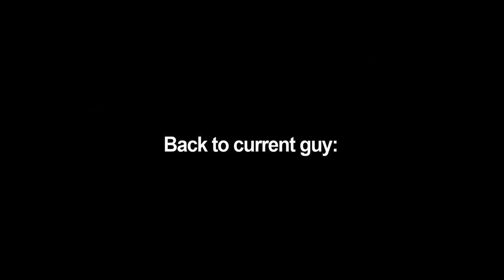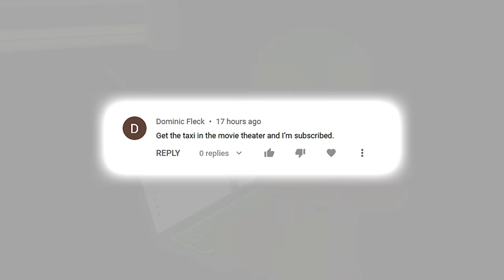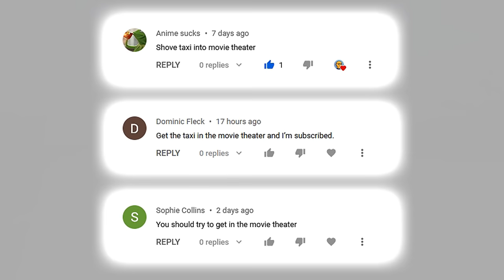ROBLOX Brookhaven 🏡RP - FUNNY MOMENTS (TAXI 9)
I get robbed by big silicone lip female. And got the taxi into the cinema/movie theater. Also this dude spitted the best joke ever.

𝐂𝐑𝐄𝐃𝐈𝐓𝐒:
Song: Ryu Ga Gotoku Zero OST_ JUDGEMENT 審判 (Full Spec Edition)
Song: Halo theme song
Song: Yakuza 4 OST Track 16 - Theme of Saigoh